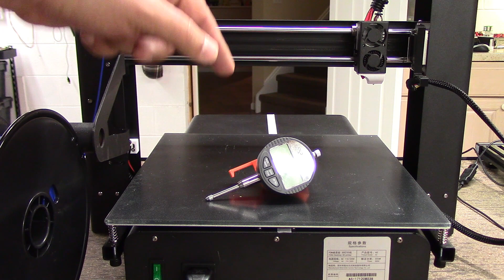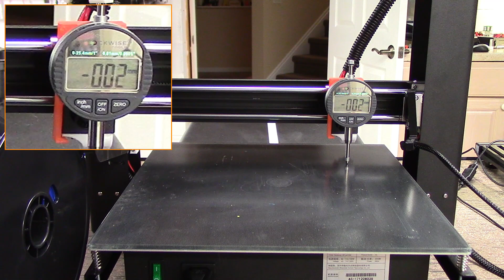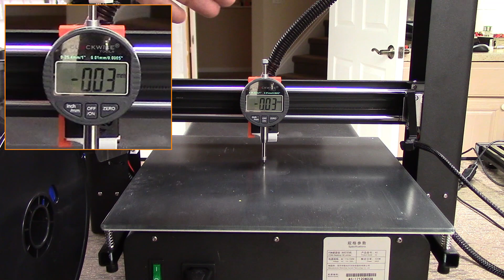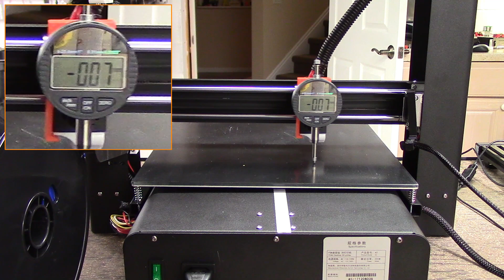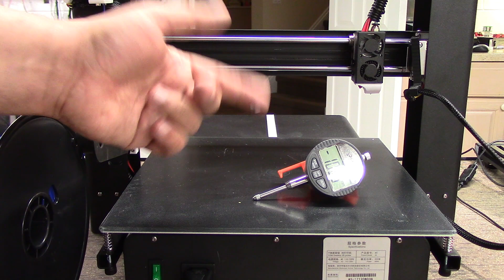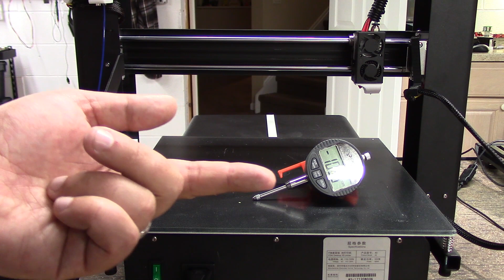GearBest JGAURORA A5 - Dial Indicator Mount for Bed Tramming!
In this episode, we will be we will be looking a dial indicator mount we cheated for the GearBest JGAurora A5 printer (see more along with custom GCode to drive across the bed bed which you can get for free

for more information on this and many other projects!